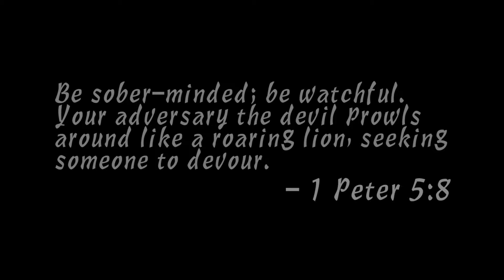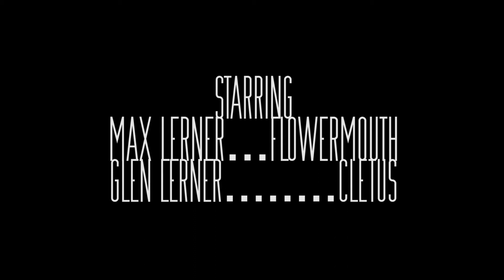Flowermouth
This is the story of Flowermouth, a man influenced by poor decisions, with equally poor outcomes. It is a story of despair, longing, and REDEMPTION. It may be the best work of maxlerner10 yet. Enjoy!

GEAR USED: Nikon D7100; Sigma 18-55 mm Lens; Rokinon 35mm Wide-Angle; Manfrotto 500-Series Tripod; Glidecam 2000; Zoom H1; Røde NTG-2; Impact Lighting Stand; Røde Boompole; GoPro Hero 3; Chest Strap for GoPro; Adobe Premier Pro; FCPX